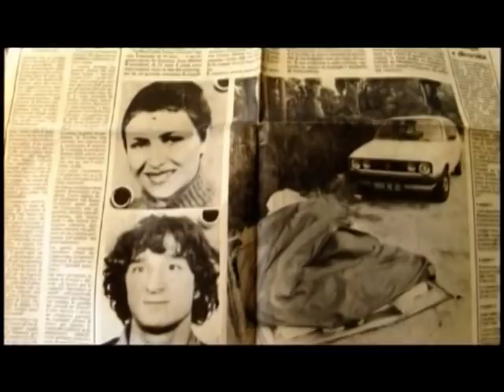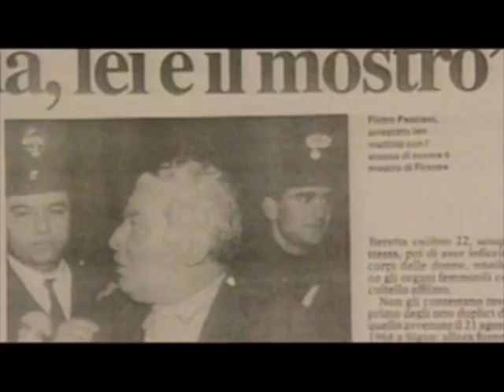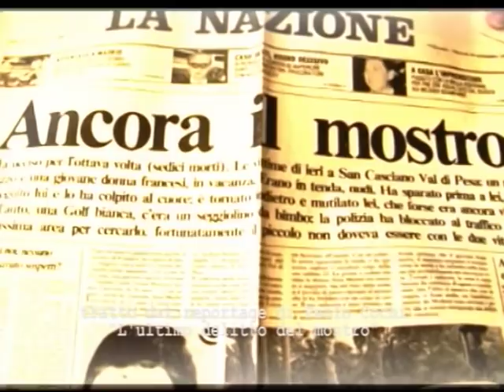mostro di firenze - delitto di scopeti - Dott. Simone Montaldo - psicologia della testimonianza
intervista di Paolo Cochi anno 2015 - dal documentario "L'ultimo delitto del mostro"